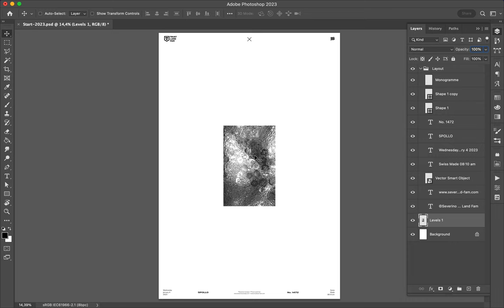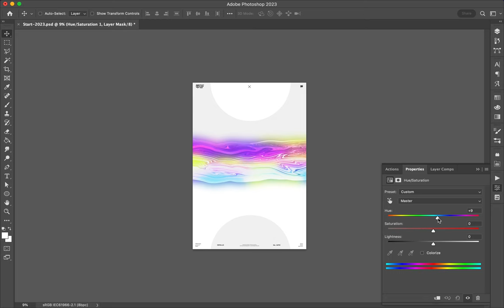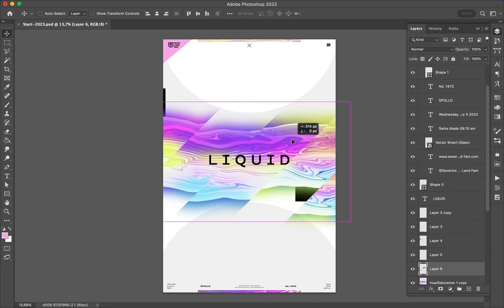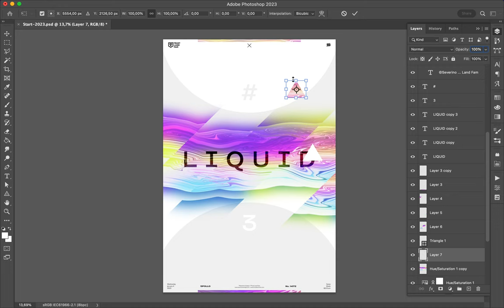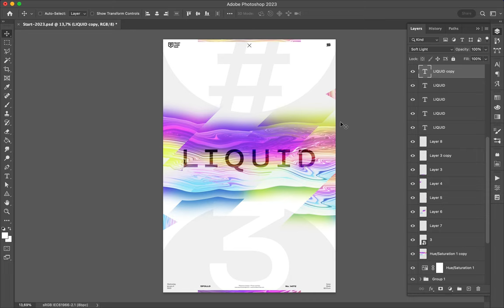Poster Speed Art 1472 Liquid 3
The mini-series is under experimentation.

Music of the video: @QuincasMoreira